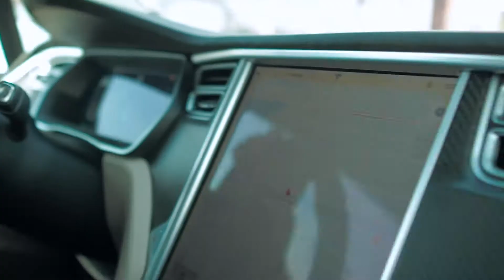Hiilite Creative agency - Studio visit/tour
I had to pleasure of meeting Tina Walczak, William Walczak and the Hiilite team a few days ago. It's rare to find people that are willing to go out of their way to give you their time, especially with someone they just met!

A few years ago I made my first road trip to Kelowna with family. I vividly remember seeing mountains (ofcourse) and then this bright orange Hiilite sign. Great branding, you guys really stood out! This is before I even know anything about them. I was there for a day, and remember thinking wouldn't it be cool if I just dropped in and introduced myself. I see it as an oppurtunity to grow creative communities by connecting and sharing stories. There's just something powerful about connecting with creative people.

Here we are now, and through that same power of community (The Futur), did I find my way back to Kelowna visiting Hiilite.

Truly a humbling experience! Thank you guys again for showing me around and giving me an epic studio tour!

Hoping to do more these!